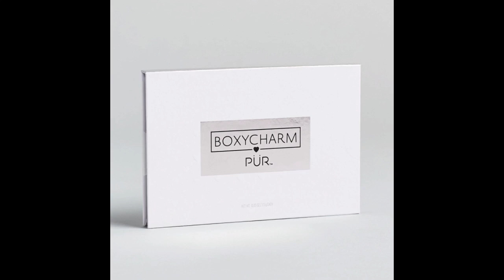BOXYCHARM Confirmed March Spoilers 2018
Boxycharm March 2018 Spoilers